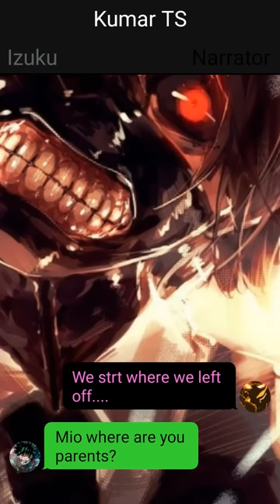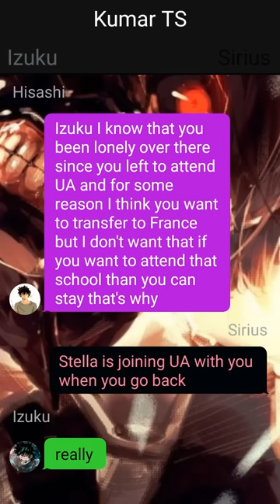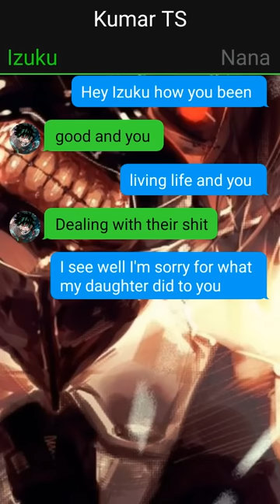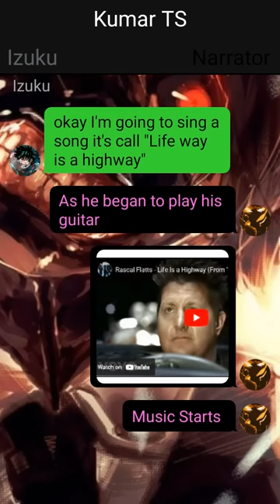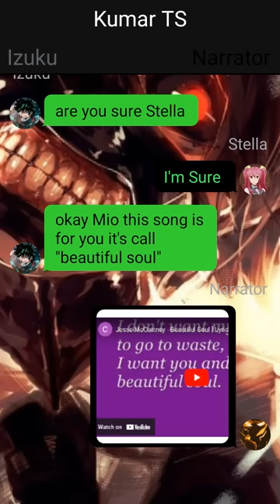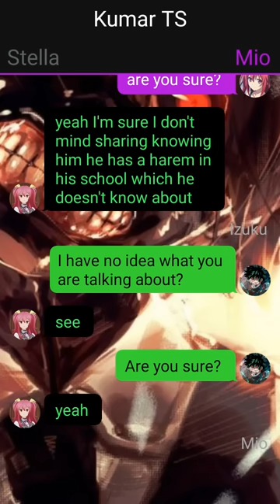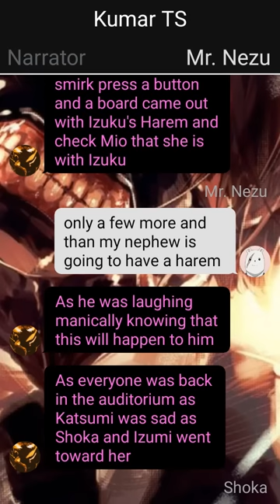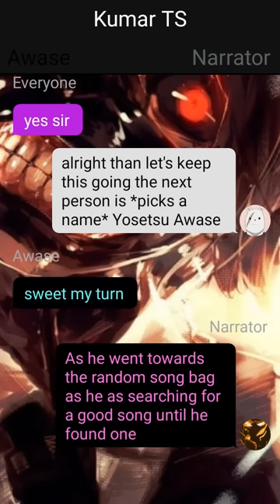Izuku's Secret Girlfriend//Secret Out//Pt~2//Deku texting story//Izuku X ???//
1. *actions*
2. (thoughts)
3. /call or message/
4. -sign language-
5.//narrator//